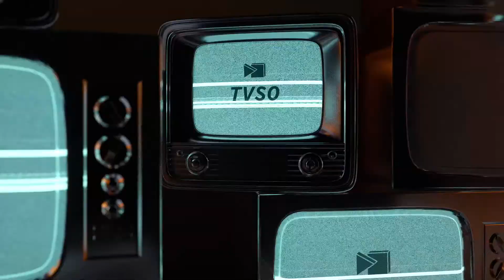Gina Philie (Environnement, Protection des Espaces Verts, Vigile Verte) | La Version Longue #15